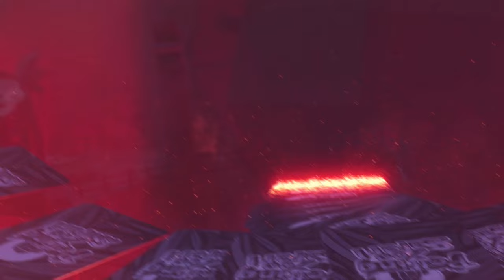Saints Row: The Most Insane Cutscenes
LADIES AND GENTLEMEN! WELCOME TO THE CHANNEL!